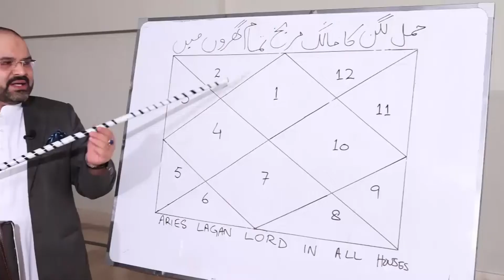Chest Infection Heart Problem Ya Saans K Masail Say Najjat K Liay | Yeh Amal Intahai Mufeed Ha